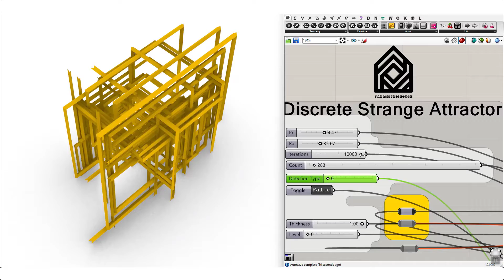Rhino Grasshopper (Polyline Attractor)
In this grasshopper example file you can use the "Lorenz Attractor" component from the Chimpanzee`s plugin  as a base for modeling a Polyline attractor.